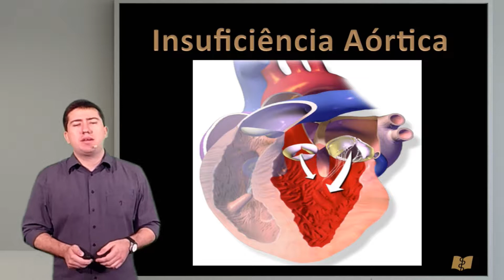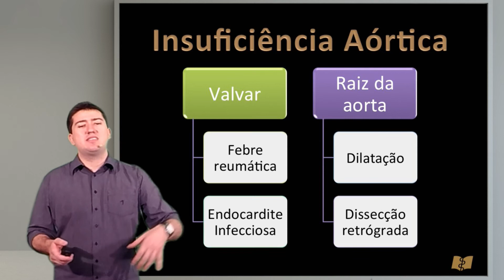Insuficiência Aórtica: Introdução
A insuficiência aórtica é uma das doenças cardíacas mais comuns e muitas vezes necessita de cirurgia.
Você sabe quais as causas dessa patologia?
Confira agora aqui na aula do Dr. Octávio Drummond Guina.